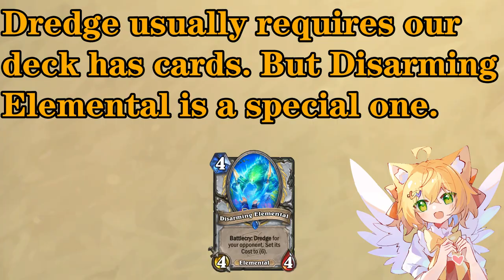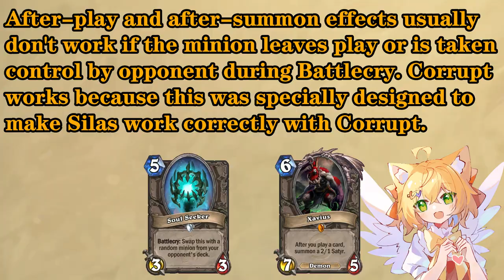A 0/0 Soul Seeker! | Hearth Tech#259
00:00  Intro
A 0/0 Soul Seeker!

00:13 Test1
Disarming Elemental doesn't work when your deck is empty

00:41 Test2
Theft Accusation doesn't kill the target when you play a Choose-One transforming minion

01:24 Test3
Objection works on a countered minion

02:28 Test4
Brilliant Macaw doesn't work if it dies before battlecry

03:35 Test5
After-play and after-summon effects don't work for Soul Seeker

04:26 Test6
If Soul Seeker is swapped with a minion Dredged, the minion is invisible

05:19 Test7
How does Soul Seeker work in graveyard?

05:52 Outro